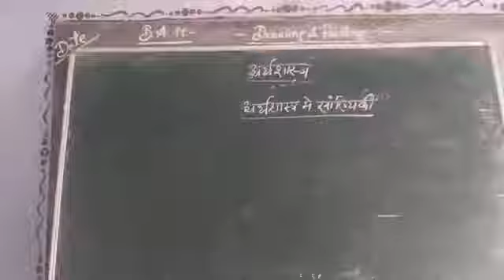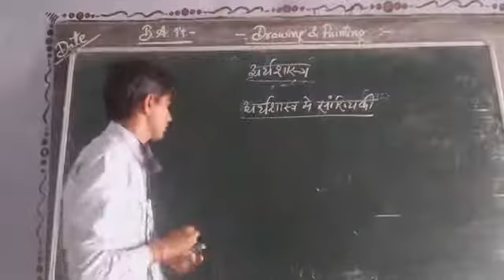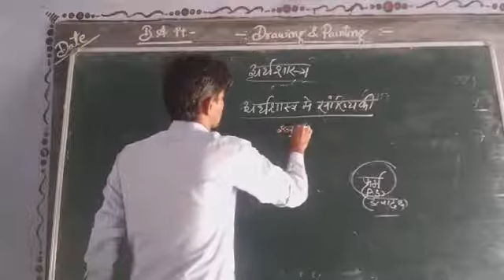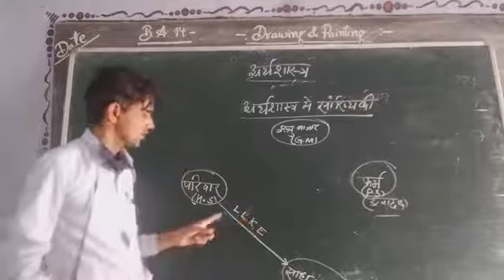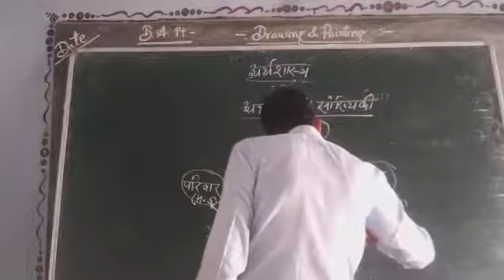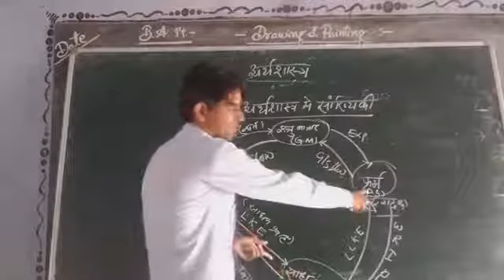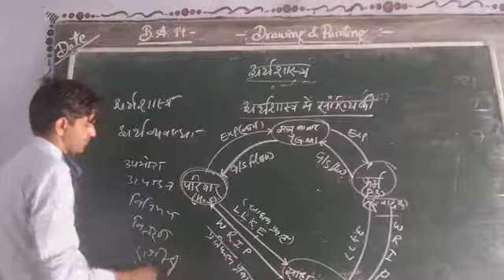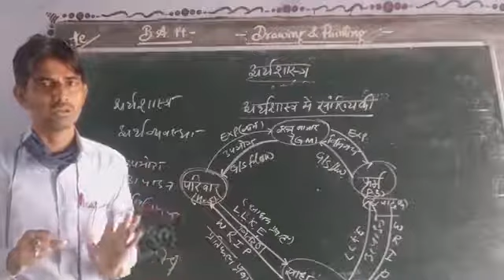BA Pt II Economics By Mr Gyanesh Sharma